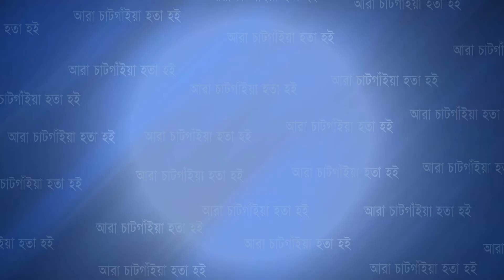৭ বছর নি:সন্তান থাকা দম্পতি সন্তান পেলেন যে আল্লাহর ওলির অছিলায়! | Cplus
৭ বছর নি:সন্তান থাকা দম্পতি সন্তান পেলেন যে আল্লাহর  ওলির অছিলায়!

Slogan: আরাঁ চাটগাঁইয়া হতা হই
Country: Bangladesh
Language: Bengali।Chittagong Language
Broadcast area: Online